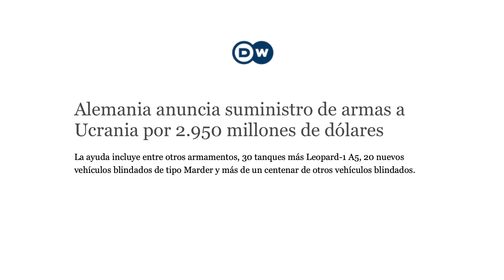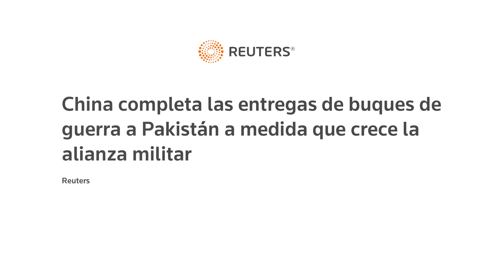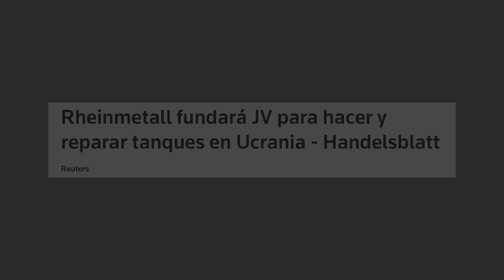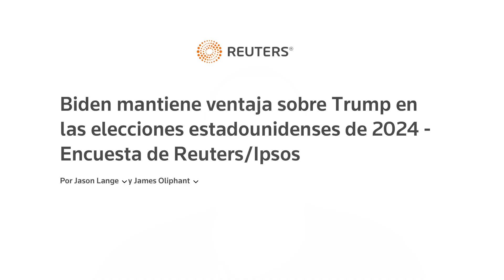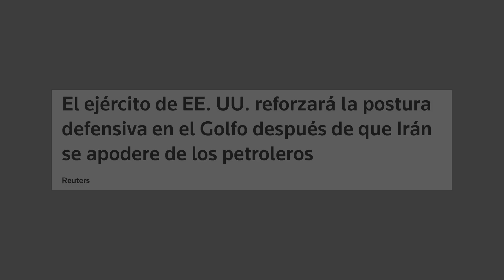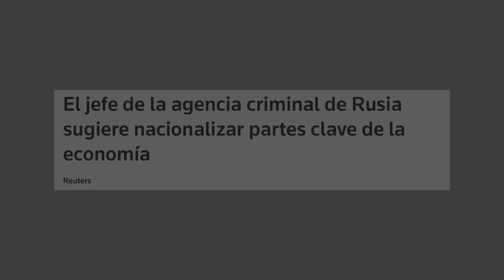Alemania envía 3 mil millones a Kiev, China y buques a Pakistán, fábrica de tanques en Kiev & más.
00:00  INTRO

03:34  BIENVENIDA

03:26 Primera noticia

06:43 Segunda noticia

09:25 Tercera noticia

12:24 Cuarta noticia

14:13 Quinta noticia

15:36 Sexta notica

16:50 DESPEDIDA